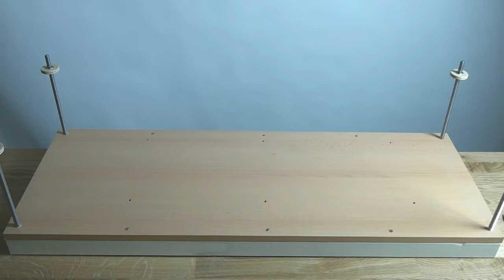Planing wide Boards or Beams with Electric Hand Planer –Adjustable Thickness Planer Jig –Woodworking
If you have ever tried planing boards with an ordinary electric planer, you probably know how difficult it is to ensure flatness.
If you need to plan a few planks or beams quickly, it is possible to build a simple adjustable jig. You need just to cut a threaded rod and attach it to some board. As you can see, it works pretty well, but still, the machine planer is much faster than this electric planer jig.
I believe this fixture can be advantageous for large boards. If you make the base wider than I did, you can thin out even a table. Large machine planer is really expensive, not to mention renting time on it.
The accuracy of your jig will depend on the rigidity of the frame. It can also be made from aluminum profiles.
For more details, turn on subtitles.